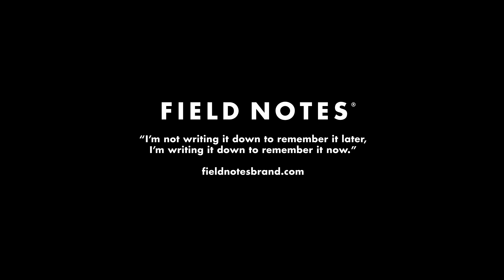The “Streetscapes” Edition Sketch Book 2-Packs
Four exquisite “coloring book” architectural illustrations wrap around the front and back covers of these 4-3/4" × 7-1/2" Sketch Books. There are two 2-Packs in the series, one features Los Angeles and Chicago, and the other includes New York and Miami.

Bound inside by three black staples, you’ll find 48 plain pages of Mohawk Superfine “Ultra White” 70#T, a premium paper that’s ideal for sketching and artwork using a variety of media.

Available now in 2-Packs or as a part of a Field Notes Subscription.